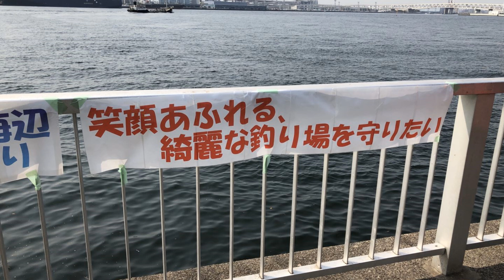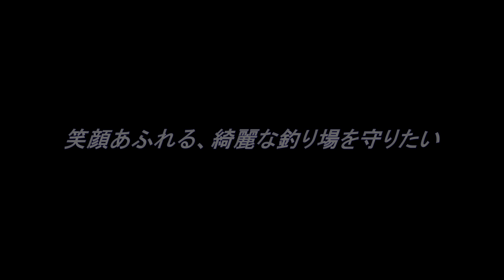清掃ボランティアＤＡＹ！ふれーゆ裏（2019/4/7）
2019年4月7日に、末広水際線プロムナード(ふれーゆ裏）にて
毎月恒例のゴミ拾い清掃ボランティアがありました。

先月は雨により中止になってしまいました。
なので、今回は2か月分のゴミを拾う･･･と、
思っていたのですが、現地に行ってビックリ、ゴミが少ない。
どうやら港湾局や、ふれーゆ裏利用者の方々が
小まめにゴミを拾ってくれていたようです。
ゴミを拾ってくれた方々、心より感謝申し上げます。

ゴミの少ない中で行われたボランティアですが、
今回も沢山の方が参加をしてくださいました。
そして、少ないゴミ、小さなゴミを拾って拾って、
拾いまくって･･･本当に綺麗になりました。

ゴミが少なければ、ゴミを捨てようと思う方も少ないと思う。
ゴミが捨て辛い釣り場になれば、釣り場は汚れない。
この、綺麗な環境を維持できると嬉しいですね。
今回参加してくださった皆様、心よりお礼申し上げます。

次回の清掃は2019年5月5日9：00の予定です。

‹主催者様›
JFEトンボみち 様